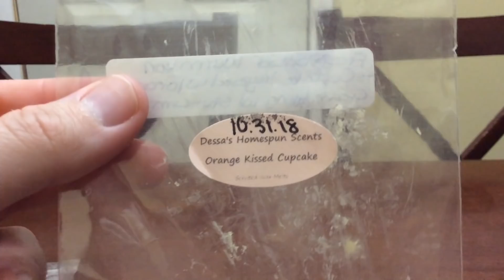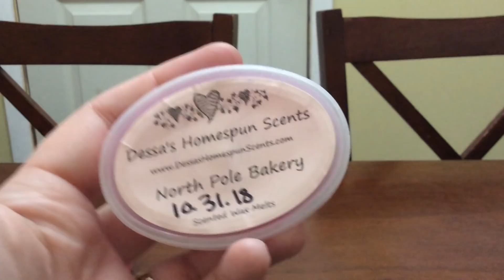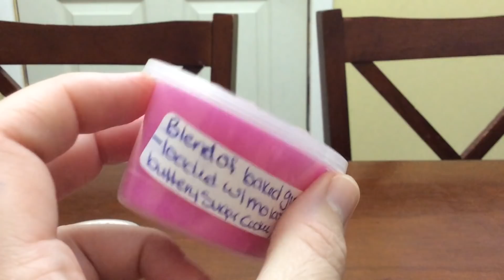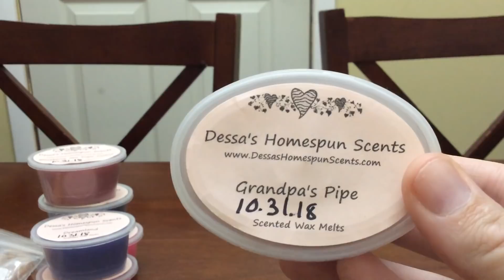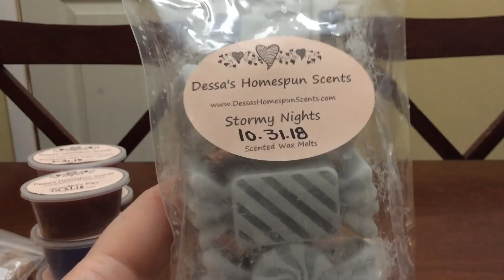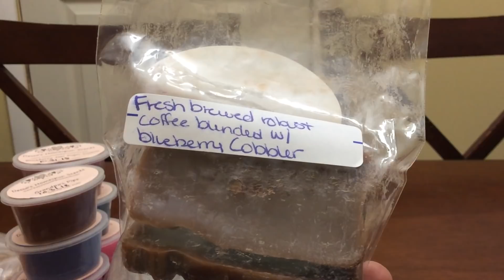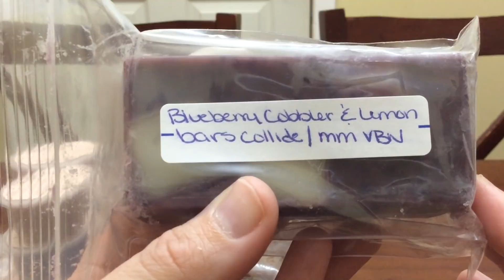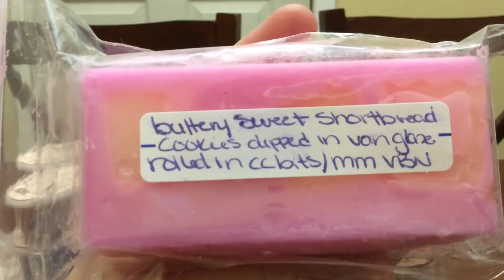Dessas haul September preorder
I’m super late uploading this guys, I’m so sorry!